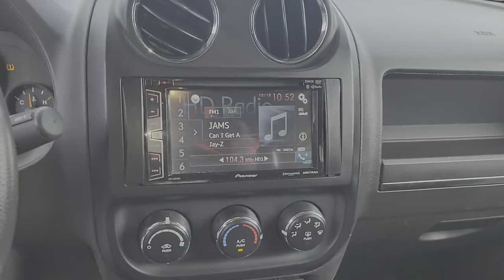2016 Jeep Patriot Orland Park, Tinley Park, Palos Heights, Chicago, New Lenox, IL 220660A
Black Clearcoat Used 2016 Jeep Patriot Sport available in Orland Park, Illinois at Community Honda. Servicing the Tinley Park, Palos Heights, Chicago, New Lenox, IL area.

Patriot Sport
2016 Jeep Patriot Sport - Stock#: 220660A

Clean CARFAX.brbrbrOdometer is 17500 miles below market average!br20/26 City/Highway MPGbrbrBlack Clearcoat 2016 Jeep Patriot Sport 20/26 City/Highway MPGbr4X4, Local Trade-Clean Autocheck History Report !!!, Dealer Maintained !!!, Priced to Sell Fast !!!, Remote Start, Bluetooth, Hands-Free, Steering Wheel Audio Controls, Auxiliary Audio Input, To Verify Availability-Please Call Us Before You Come In !!!.brbrbrSport 4D Sport Utility 2.4L I4 DOHC 16V Dual VVT 6-Speed AutomaticbrbrbrDeal With The Best-Community Honda Of Orland Park-South Chicagoland's #1 Honda Dealer-Over 500 Vehicles In Stock !!! We invite you to google us as well, to see the many wonderful 5 STAR reviews we've earned !!!